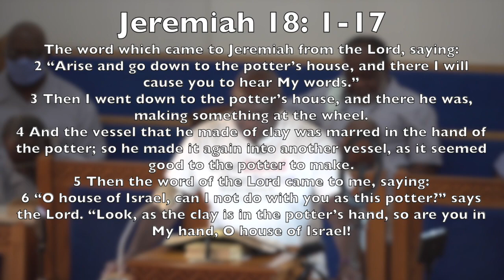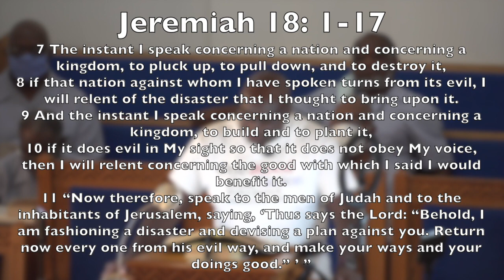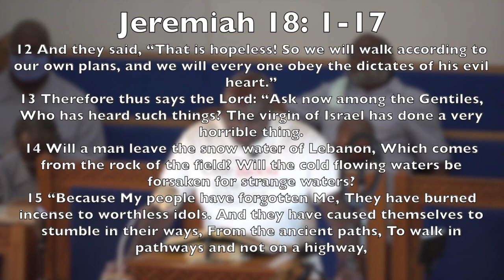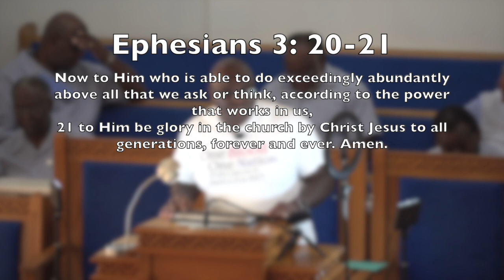"The Power Of God Working In Us" | August 8, 2021 | Sunday Morning Worship Service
August 8, 2021 (2nd Sunday)

Speaker: Rev. Timothy A. Lance, Pastor
Sermon Topic: "The Power Of God Working In Us"
Main Scripture: Ephesians 3: 20-21

Join Us Every Sunday Morning @ 8:30 A.M. Live On Facebook